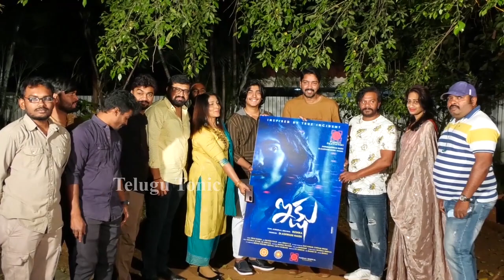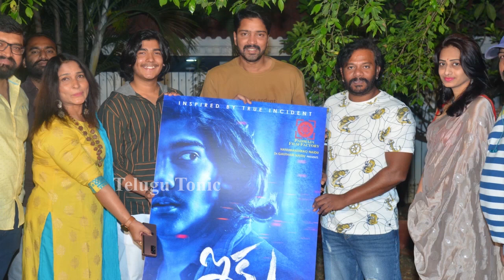IKSHU First look launched by Hero Allari Naresh | Telugu Tonic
Watch  IKSHU First look launched by Hero Allari Naresh

IKSHU First look launched by Hero